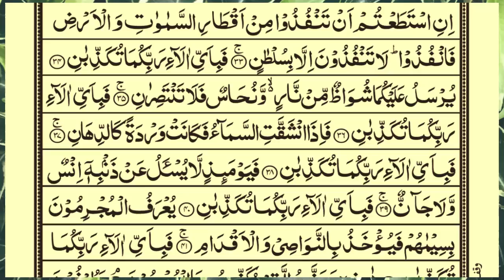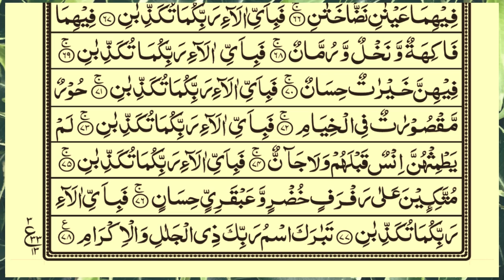surah ar-rahman beautiful recitation | SURAH RAHMAN سورة الرحمن | RELAXING QURAN RECITATION | Ep12